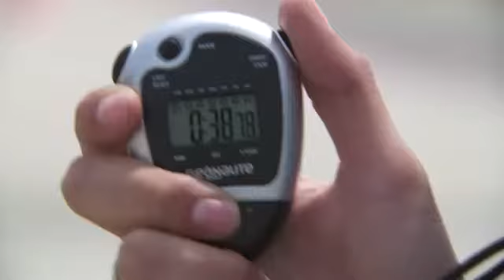De la velocidad del sonido, al sonido de la velocidad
El hombre supersónico, Felix Baumgartner de Red Bull Stratos, depositó su confianza en otros superastros de la velocidad: Sebastian Vettel y  David Coulthard. Sin duda una interesante y divertida experiencia en la que Baumgartner cambió la velocidad del sonido, por el sonido de la velocidad en un auto de Fórmula 1 para tres pasajeros. No puedes dejar de ver cómo "volaron" alrededor de la pista del Circuito Paul Ricard.